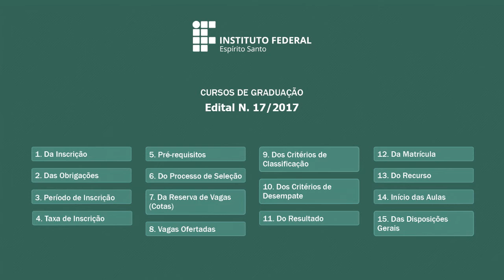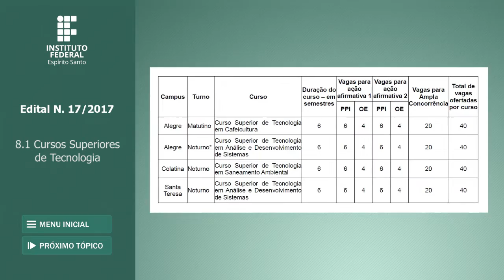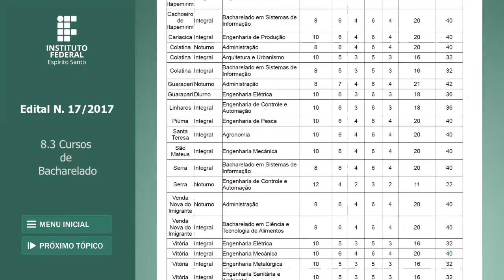Edital nº 17/2017 em Libras